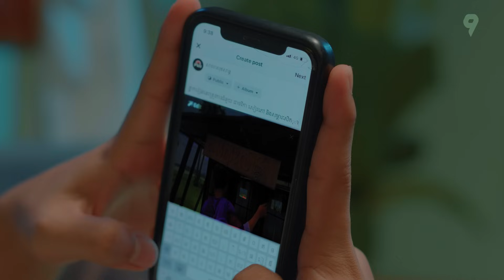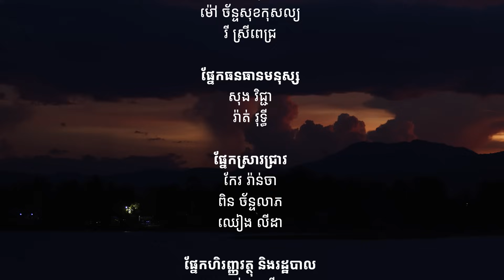គ្រួសារសុខសាន្ត២ ភាគ១៤ វគ្គ ខ្លួនឯងនិងគេ - Sok​​san Family 2 Episode 14: You and I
គិតថាបើកថ្នាក់រៀនតូចមួយជារឿងងាយស្រួលទេ តែមិននឹកស្មានថាពិបាកដល់ម្លឹងសោះ 😔😔 ទៅមុខឬបកក្រោយច័ន្ទ?
Soksan Family - Episode 14
⏰ ចាក់ផ្សាយជូនទស្សនារៀងរាល់ថ្ងៃសុក្រ វេលាម៉ោង៧យប់ នៅលើផេកក្លាហាន9 និងកញ្ចក់ទូរទស្សន៍ CTN
⏰ ចាក់ផ្សាយឡើងវិញរៀងរាល់ថ្ងៃសៅរ៍ វេលាម៉ោង៥ល្ងាច និងថ្ងៃអាទិត្យ វេលាម៉ោង១១ព្រឹកលើកញ្ចក់ទូរទស្សន៍ CTN